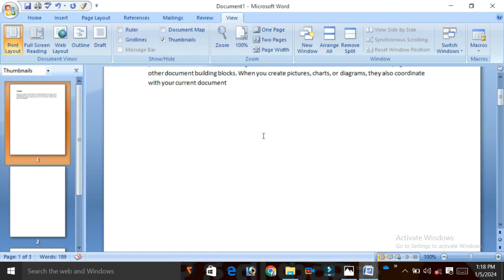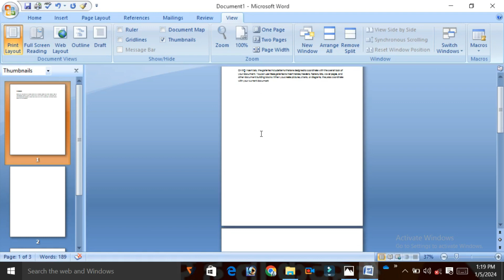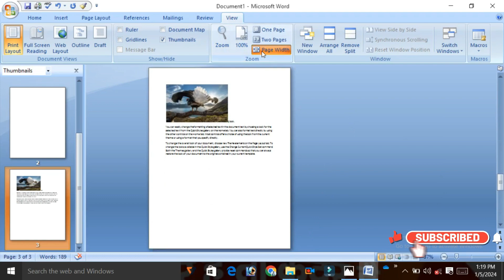View Tab Part-3 in Ms-Word -Lec-23 | Computer Learning